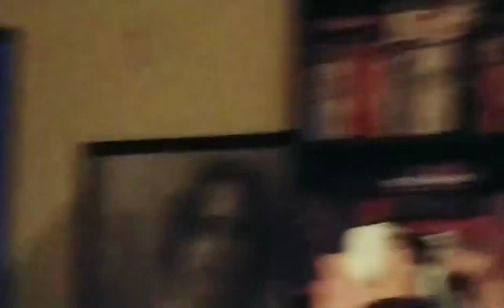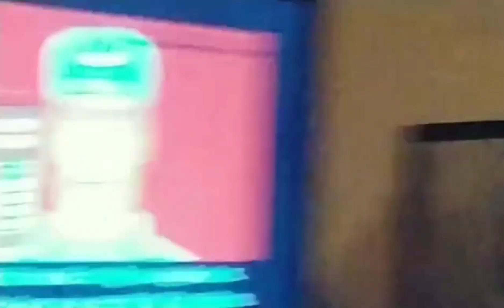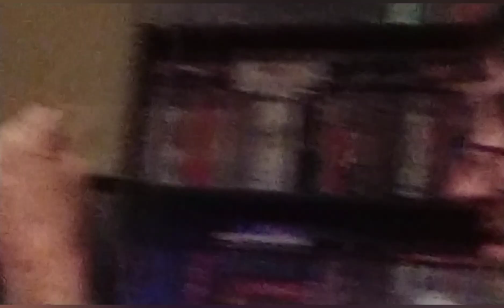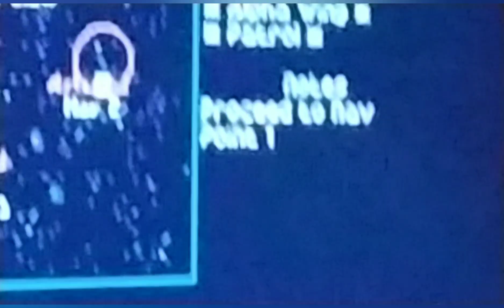DANTE - WING COMMANDER